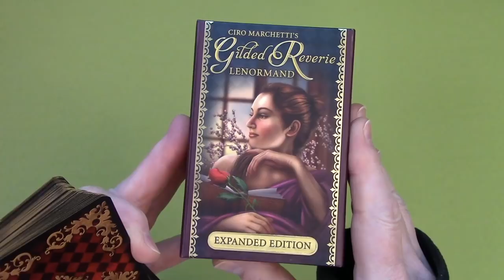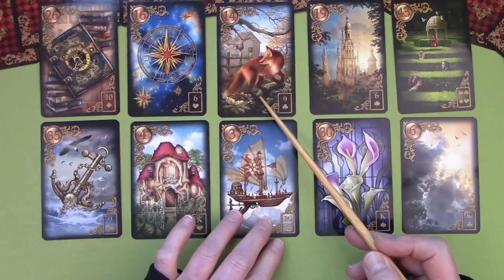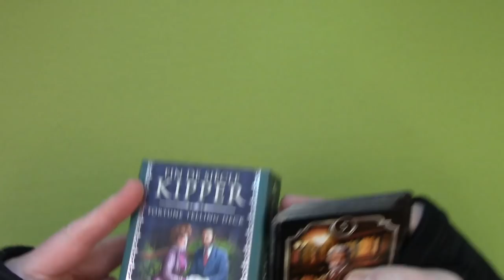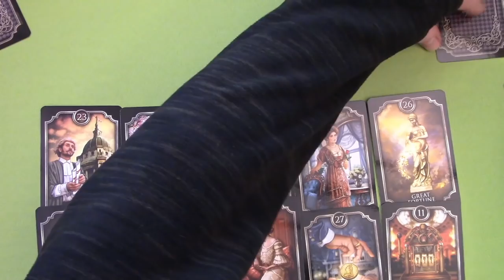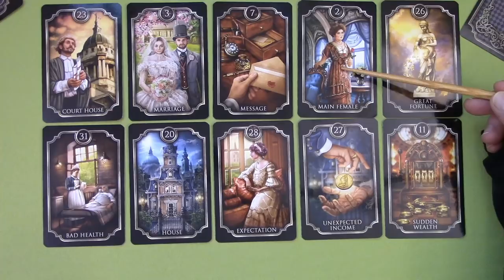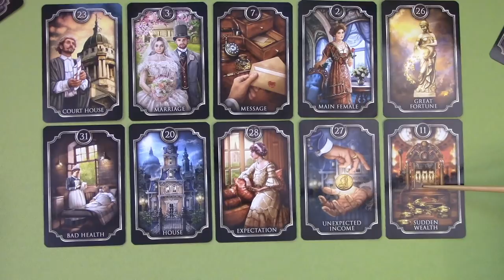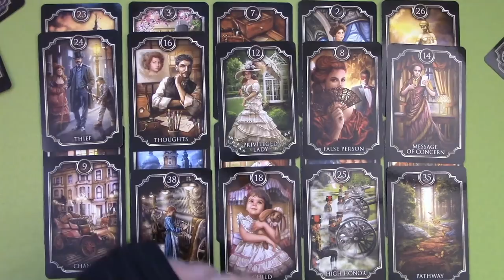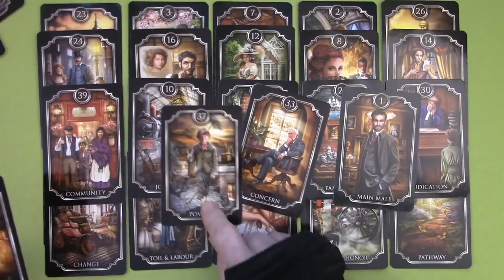IRS & Trump's Tax Returns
Cartoon art by Jeff Koterba

For all readings I align with the universal forces of love before shuffling and drawing the cards.